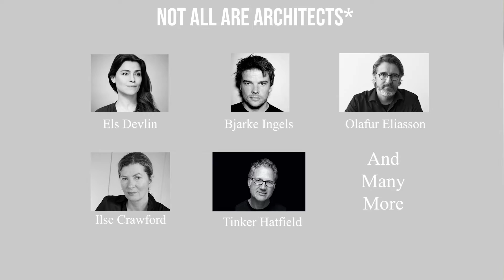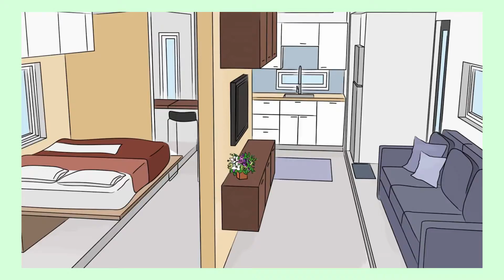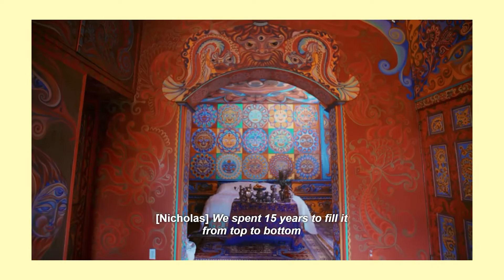My Top 5 Netflix shows for Architecture Students (2021)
My Top 5 Netflix shows for Architecture Students

Netflix doesn't always need to be associated with being unproductive and procrastinating. There are many shows out there where you can still grab your favourite crisps and lay in bed until 4 in the morning and still give you knowledge and teach you something. I have given my 5 best shows, let me know if you know more good shows about architecture :)

Time Stamps:
00:00 Introduction
00:14 Abstract: The Art of Design
01:06 The World's Most Extraordinary Homes
02:00 Tiny House Nation
02:35 Amazing Interiors
03:45 Grand Designs
04:21 Recap

- Even if you want me to look at your work please do send me emails.